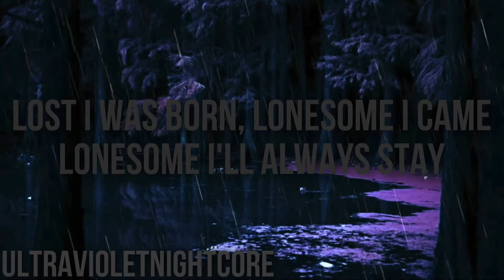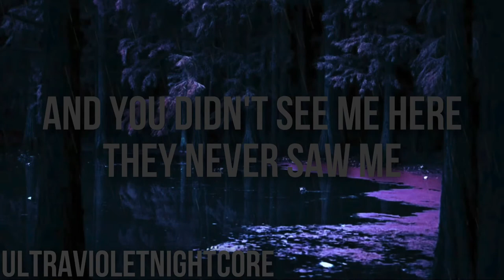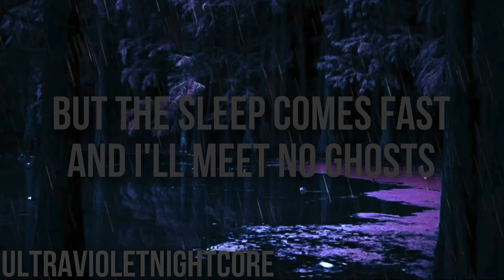Carolina Nightcore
Song: Carolina

Lyrics:

Oh, Carolina creeks
Running through my veins
Lost I was born, lonesome I came
Lonesome I'll always stay
Carolina knows
Why for years I roam
Free as these birds, light as whispers
Carolina knows
And you didn't see me here
No, they never did see me here
And she's in my dreams
Into the mist, into the clouds
Don't leave
I make a fist, I'll make it count
And there are places I will never ever go
And things that only Carolina will ever know
Carolina stains
On the dress she left
Indelible scars, pivotal marks
Blue as the life she fled
Carolina pines
Won't you cover me?
Hide me like robes down the back road
Muddy these webs we weave
No, they never did see me
Don't leave
I'll make a fist, I'll make it count
Oh
Oh
Oh
They never did see me here
No, you didn't see me here
They never saw me
Oh, Carolina knows
Why for years they've said
That I was guilty as sin
And sleep in a liar's bed
But the sleep comes fast
And I'll meet no ghosts
It's between me, the sand, and the sea
Carolina knows